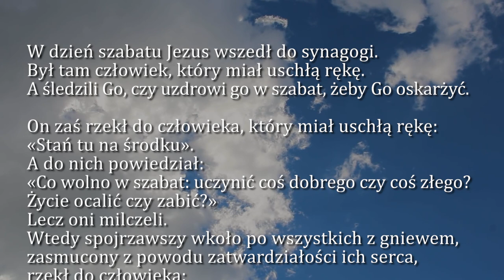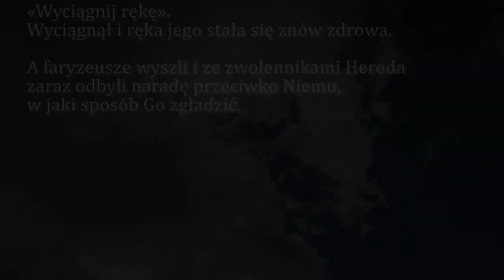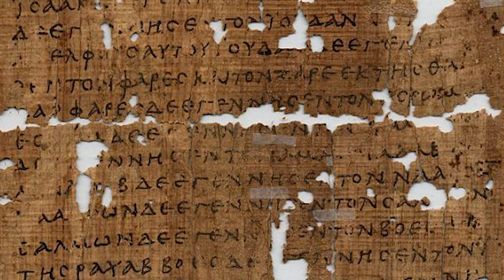Dobra Nowina na dziś | 18 stycznia - Środa, II tyg. zwykłego